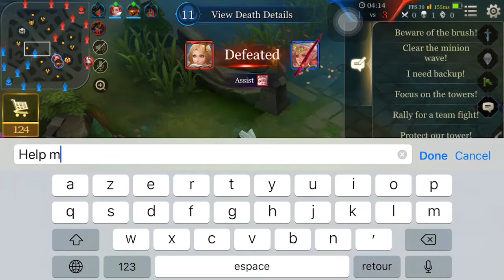Arena of Valor road to MASTER! #01 Krixi ranked gameplay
hey everyone it,s Axel here and let's get things started!!! this is the first of many AoV gameplays and more mobile gaming so stay tuned and i'm counting on your support to grow this channel! so hit the subscribe hard and enjoy watching and stay tuned!
Peace out.